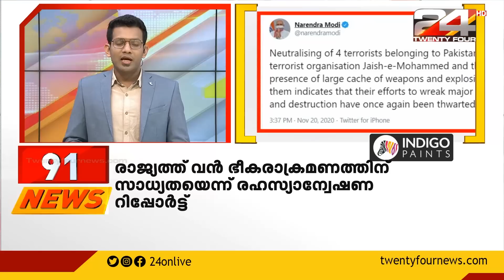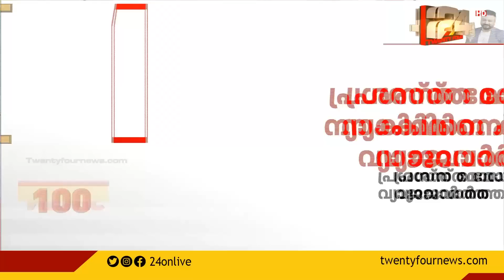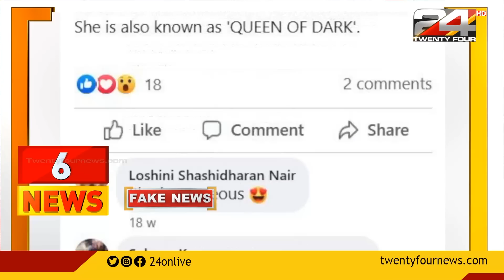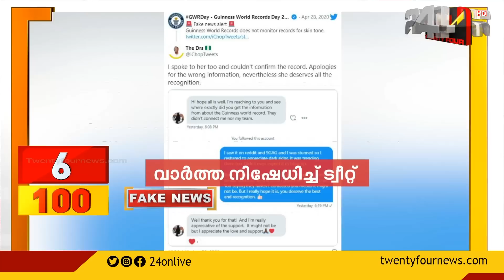100 NEWS | 100 Top News Of The Day |20 November 2020 |9.30 PM| 24 NEWS